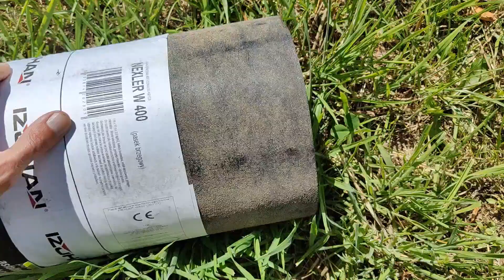Siedlisko - reanimacja odc.53 "Krycie dachu papą"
Po kilku wiatrach (albo i ze starości) stara papa na dachu się podarła więc musiała się pojawić nowa papa wierzchniego krycia (papa tradycyjna).
Jak naprawić dziurawy dach?
Młotek w dłoń, gwoździe papowce w kieszeń i siup na drabinę!